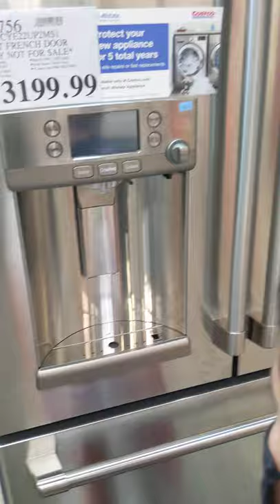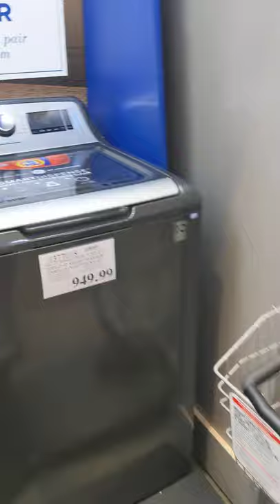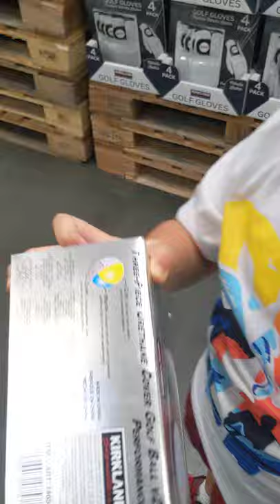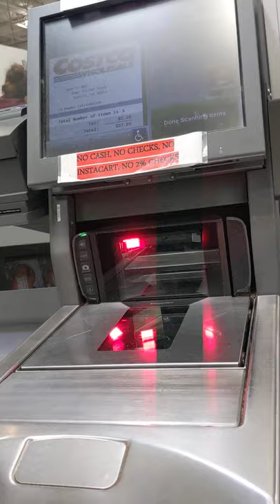Costco for golf balls